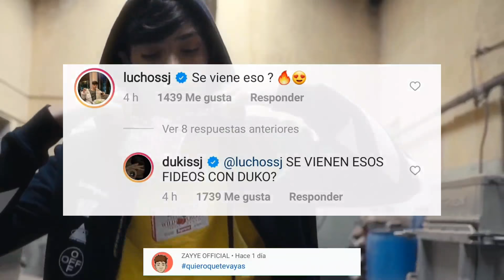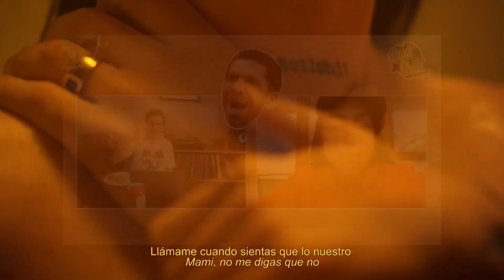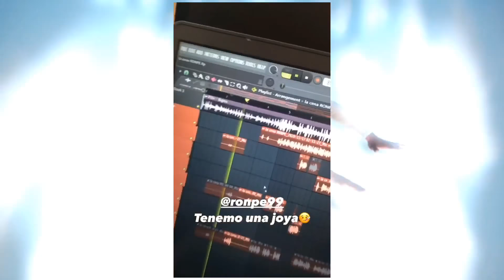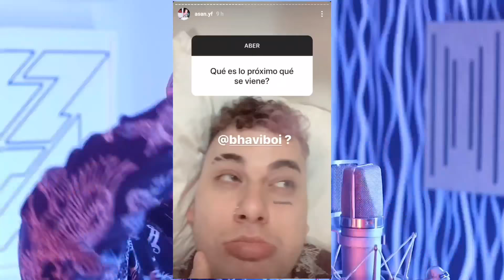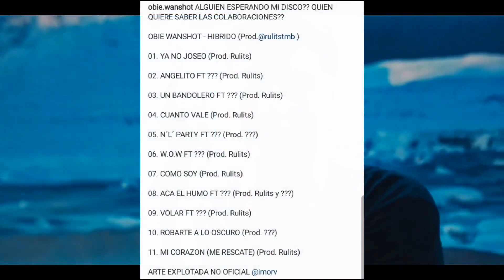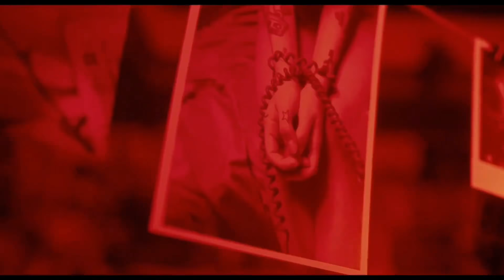Lucho envuelto en una Polémica Falsa | Los amigos de Nicki Filtraron su Número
Comenta el tema si quieres aparecer en mi próximo video 🔥

0:00 INICIO
0:44 LOS AMIGOS DE NICKI FILTRARON SU NÚMERO
2:15 LUCHO EN FIDEOS CON DUKO
2:48 NICKI QUERIA EL REMIX DE COLOCAO CPN DRAKE
4:07 JOHN C - REMIX DE "ESTO NO ES PA CUALQUIERA"
4:44 NEO PISTEA - MEDUSA REMIX
5:02 LUCHO ENVUELTO EN UNA POLEMICA FALSA
5:46 ASAN FT BHAVI - PROXIMO TEMA
6:36 TIAGO TRABAJANDO EN SU DISCO
7:48 EL DISCO DE OBIE WANSHOT - HÍBRIDO
7:18 CAZZU FT FMK - PROXIMO TEMA?